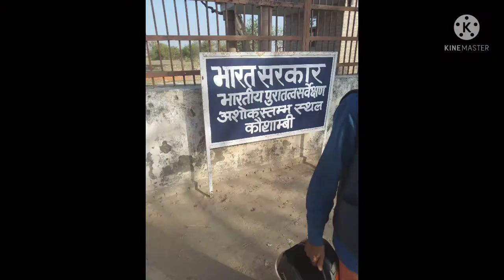Chinese ka prasiddh mandir kaushambi. please subscribe me